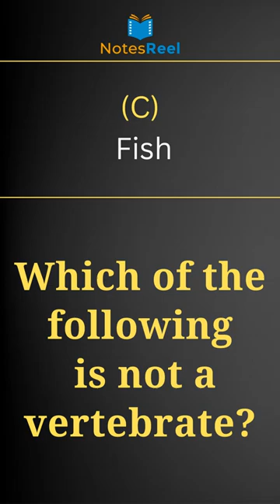Which of the following is not a vertebrate?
Biology M.C.Q.s
Choose the correct option and comment:
(A) Snail
(B) Bird